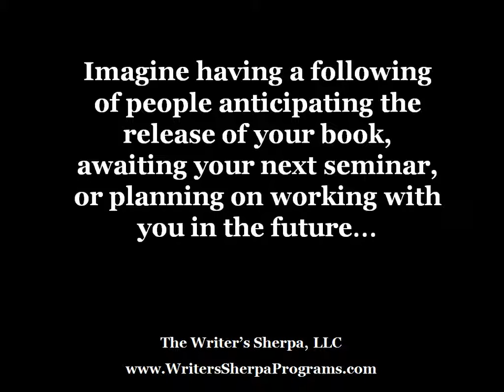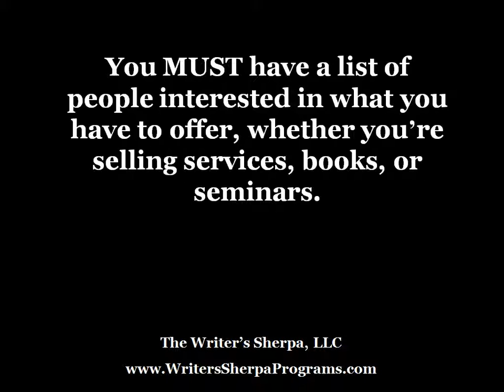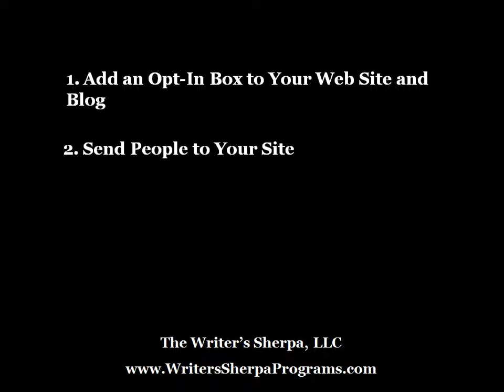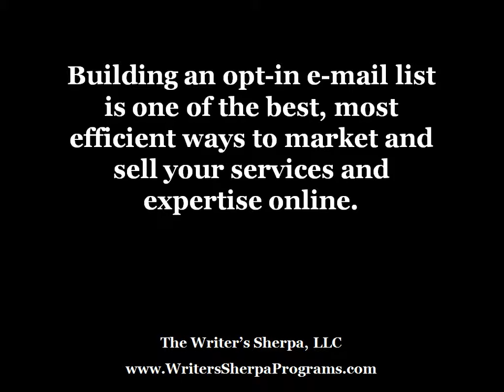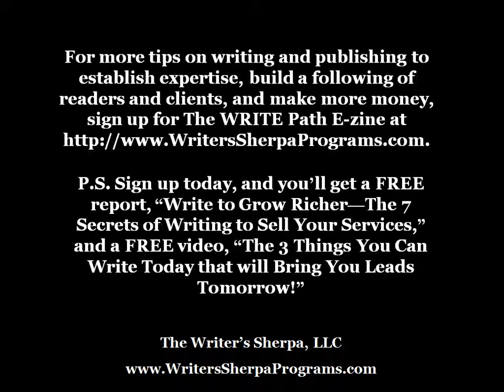How to Grow Your Following of Readers and Prospects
Simple tips for building a list to sell your books, information products, seminars, or courses with email marketing.

The Writer's Sherpa, LLC, helps speakers, coaches, consultants, and self-employed professionals who want to write and publish to establish expertise, build relationships with readers and clients, and make more money.